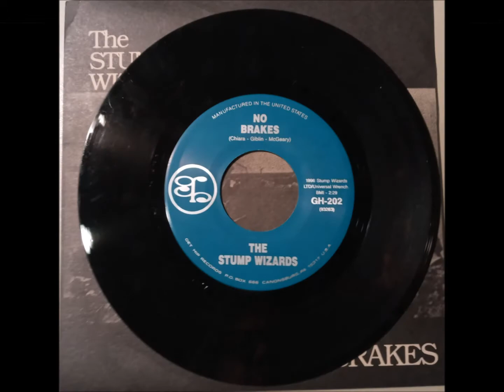The Stump Wizards -- No Brakes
Indie Rock at it's best . This is The Stump Wizards - No Brakes from 1997. My favorite Stump Wizards song, I worked for these guys on and off through the 90s.  Memorable shows for me were in Pittsburg and DC. I spent many, many miles listening to their drummer , Clyde , telling the history of local bridges , buildings and trains. Never a dull moment on those long drives to and from the gigs. They were "Wall of Sound " Indie Rock. They were signed by "Get Hip Records" and toured all over the world. Their first album , "Smokestack" sold well at the time. The went on later to record with Deniz Tec and toured Europe playing some massive shows in front of 30,000 + rabid fans of Alternate Rock. I could tell of many "road stories", but I'll just leave it to history. They were ahead of the scene back then and certainly leading the  Indie Rock revolution.
Stump Wizards
Jack Chiara  - Guitar and Vocals
Clyde McGreay -- Drums and Percussion
Mike Giblin  -  Bass